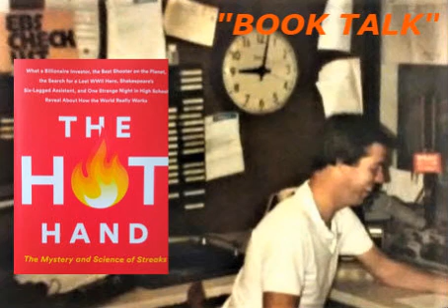“Book Talk” Guest Ben Cohen author “The Hot Hand: The Mystery and Science of Streaks”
Doug Miles talks with Wall Street Journal sports reporter Ben Cohen about his book “The Hot Hand: The Mystery and Science of Streaks” on “Talk Across America”.